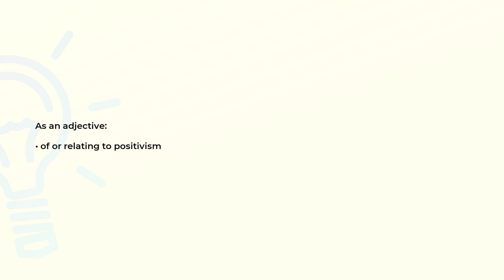What is the meaning of the word POSITIVIST?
Definition and spelling of the word POSITIVIST.

(00:00) Intro
(00:08) As an adjective
(00:15) As a noun
(00:28) Spelling

As an adjective (00:08):
• of or relating to positivism

As a noun (00:15):
• someone who emphasizes observable facts and excludes metaphysical speculation about
  origins or ultimate causes